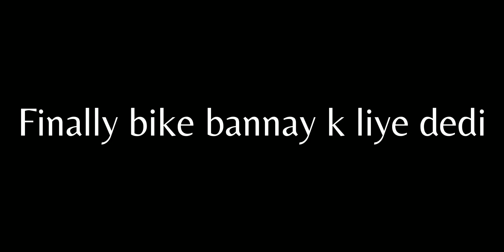Why I gave my bike to mechanic | Vlog No. 22 | Basit Youtuber